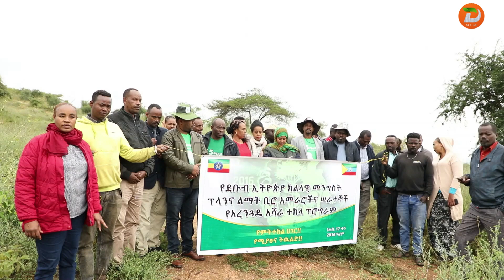በአንድ ጀምበር ችግኝ ተከላ መርሃ ግብር ሀገሪቱን እየተፈታተነ ያለው የኢኮኖሚ ተግዳሮት መቋቋም የሚቻልበት ስልት መሆኑ ተገለፀ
ዘጋቢ፡ካታንሾ ካርሶ ከአርባ ምንጭ